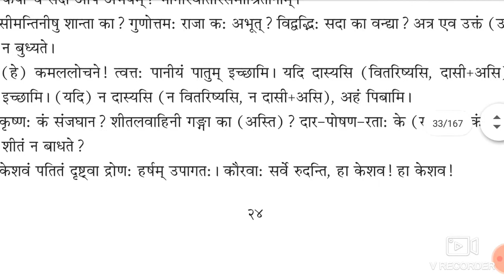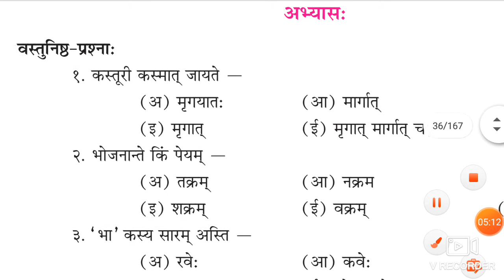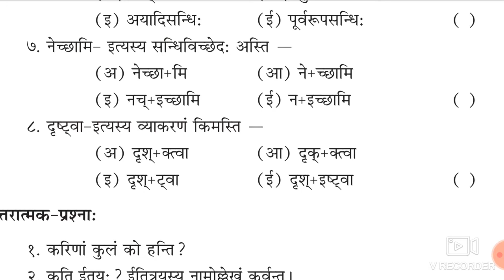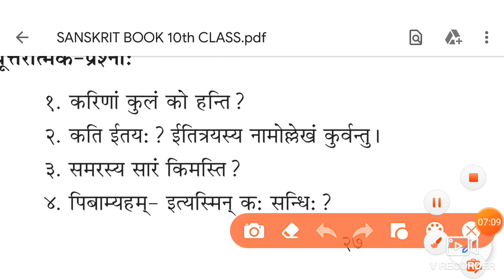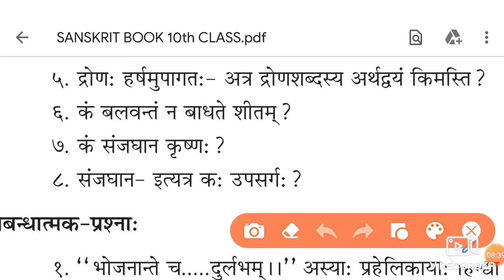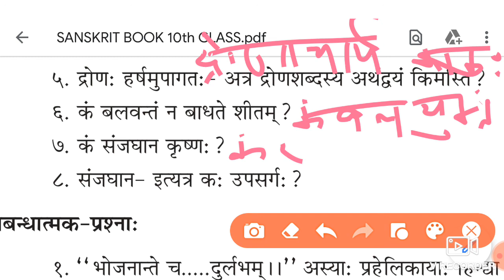Class-10 sub-sanskrit chapter-5